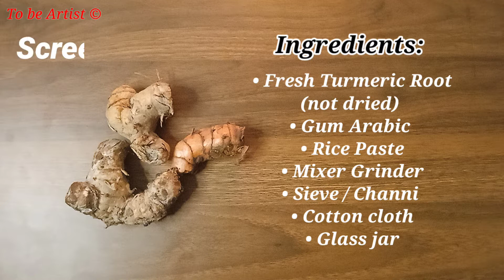Madhubani Painting Color / How to make natural color from plant /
How to make natural color from plant/ Madhubani painting color

In this video I have shared natural color making process for madhubani painting. Though the color made with Turmeric is not permanent and non durable but this makes a beautiful bright yellow cadmium color which can be made and use immediately. I have also used this color and this gives result as watercolor. And you have to just taken care of that artwork like you do for watercolor work that's it.
Mention your queries in comments section I'll reply soon.
Madhubani / Mithila painting - Is an Indian Folk Artform.

Natural color for madhubani painting
Madhubani painting
Mithila art
Madhubani Art
Madhubani tutorial
Madhubani painting color kese bnaye
Indian art form
how to make natural color
Madhubani color
Material used :

-- Fresh Turmeric Root
-- Gum Arabic / Gond
-- Rice paste ( use rice soaked in water for more than 2-3 hours)
-- Sieve/ Channi
-- Cotton Cloth
-- Glass Jar
-- Mixer Grinder/ Traditional Grinder
-- Water & Bowl etc

Topics covered :
Natural color
How to make Madhubani Painting colors
Step by step color making process
Madhubani color tutorial
Madhubani art class
Easy Madhubani natural color

Video recorded by  Redmi 10S and Redmi  phone :

Video made, edited by Shruti Pawar (Channel: To be Artist)

Original Artwork ❤💯
Music in this video
Listen ad-free with YouTube Premium
Song
Cloud 9
Artist
Itro & Tobu
Kobalt Music Publishing, LatinAutor, LatinAutor - PeerMusic, UNIAO BRASILEIRA DE EDITORAS DE MUSICA - UBEM, UMPI, Sony ATV Publishing, ASCAP, LatinAutorPerf, LatinAutor - SonyATV, AMRA, and 12 music rights societies